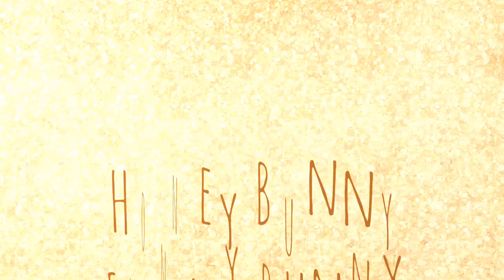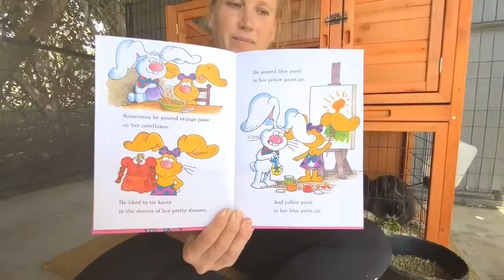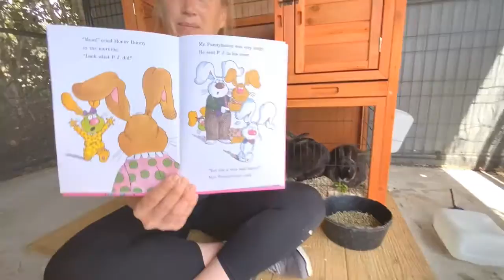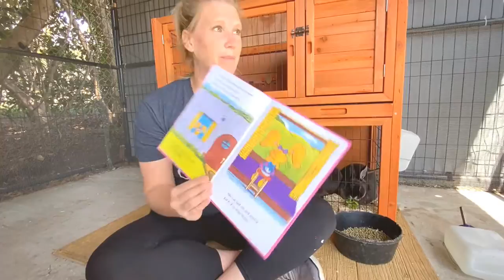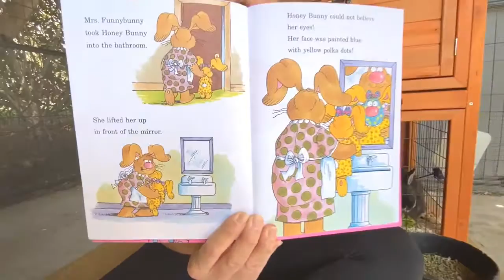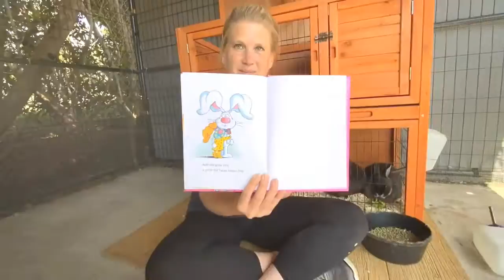Story Time with the Bunnies!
This week we have Amanda reading "Honey Bunny Funny Bunny" with the rabbits. We can't wait to have you all back at the ranch to read stories to your favorite animal. Think about what book you want to prepare for your next visit!